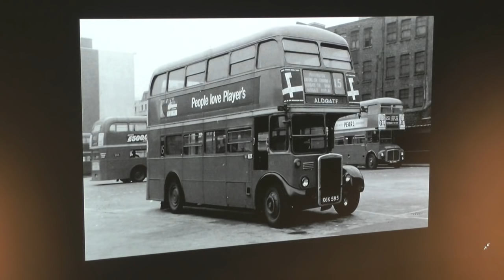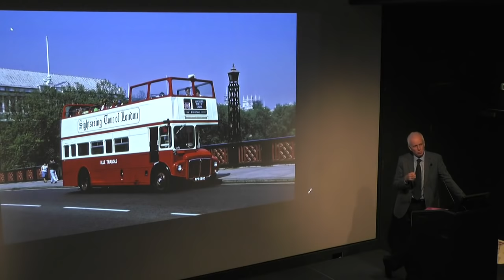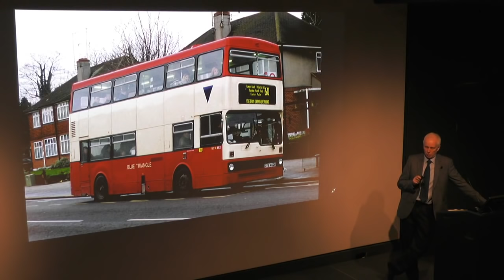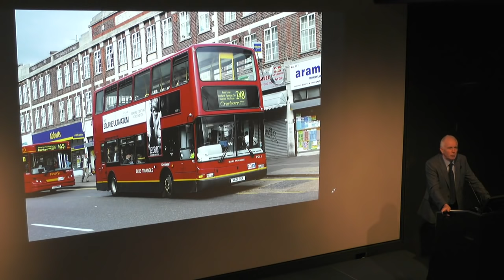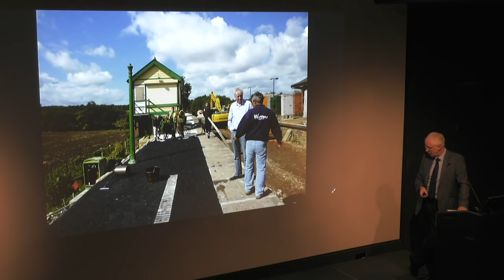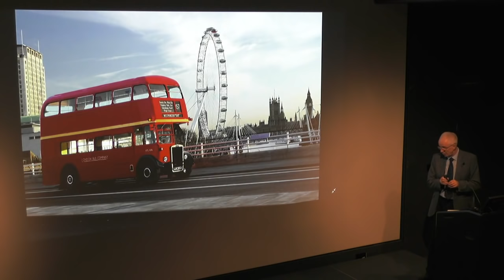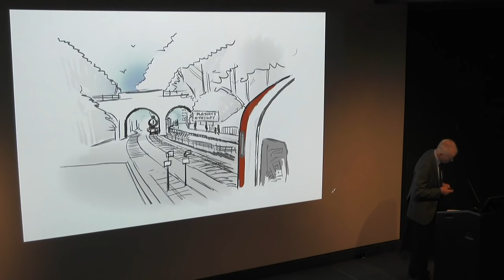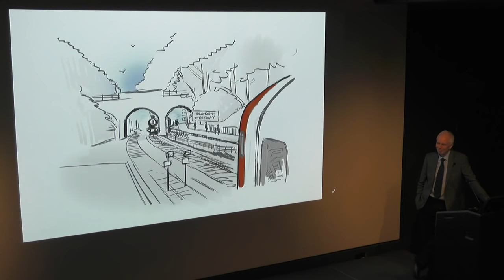Friends Meeting - Epping Ongar Railway and Heritage Buses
A talk by Roger Wright on Blue Triangle, the London Bus Company and the Epping Ongar Railway